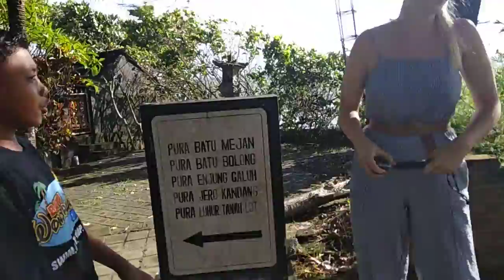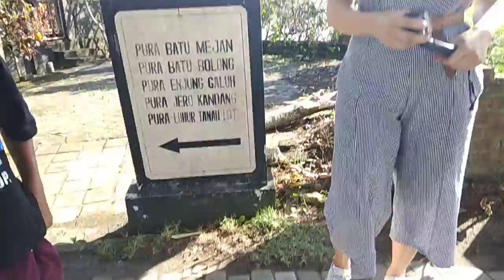English Practice by Danu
Video direkam di lokasi Pura Tanah Lot Bali
Special thanks to Emily from Australia !